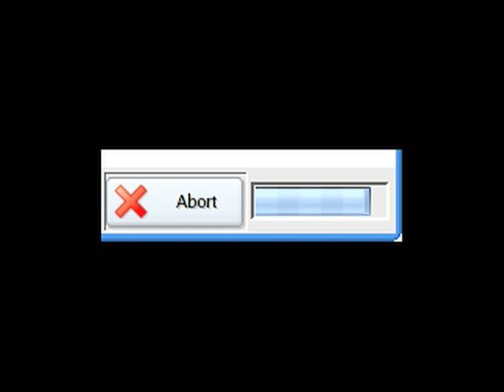ABORT TV: Season One Trailer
Feat. Unearth, Ky-mani Marley, Mondo Generator, Ninjaspy, HORSE the band, August Burns Red and Canada's only drug Museum!

Taken from ABORT TV Season One

Filmed By Ben Carlin, Gary Lachance, Mark Boucher.

Trailer edited  By Ben Carlin